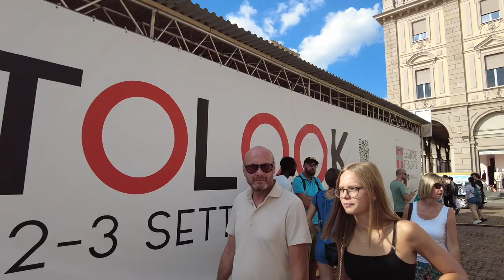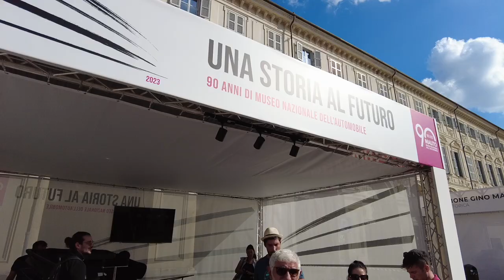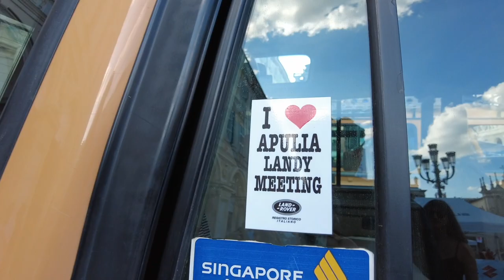Autolook Week 2023 | Lancia rally, Kimera EVO37, Suzuki MotoGP & Co. in mostra a Torino [VLOG]